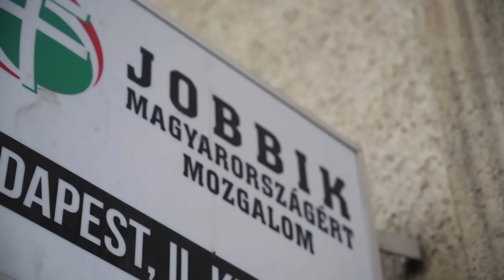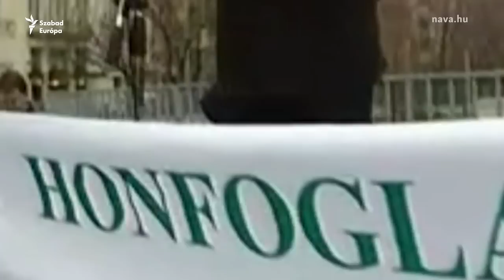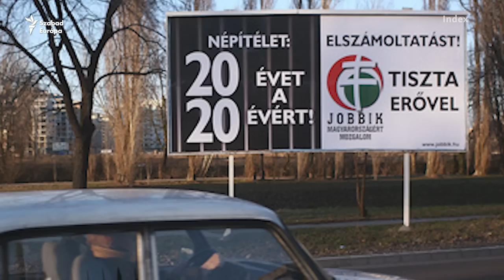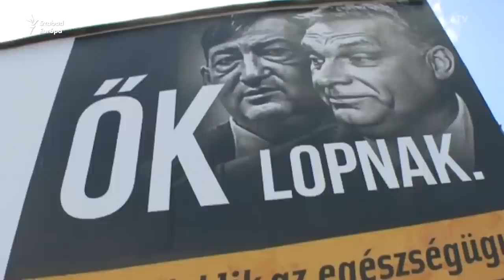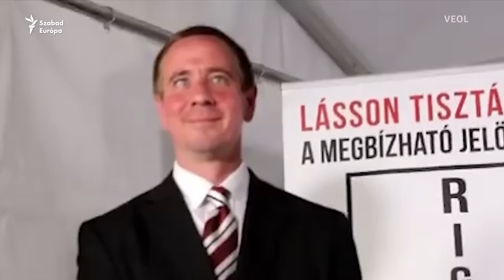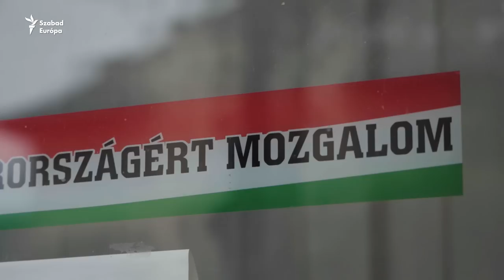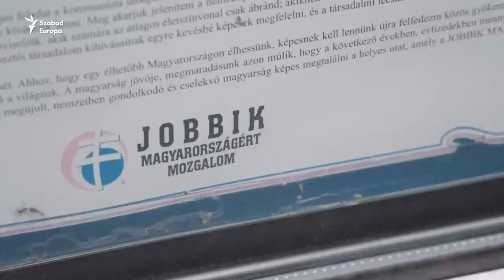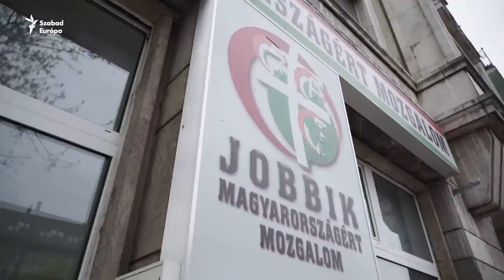A Gárda-mellényből mostanra színes díszzsebkendő lett - a Jobbik felemelkedése és válsága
A cigánybűnözést hangoztató radikálisokból egy nevében is konzervatív párt vált. A Jobbik 2018-ban még kormányváltó erőnek tűnt, mostanra viszont 5%-ra csökkent a támogatottsága. A párt történetének legismertebb (de már csak volt) tagjai: Vona Gábor, Novák Előd és Jakab Péter mondja el, mi történt az elmúlt években a Jobbikkal és mi lehet a párt sorsa.

00:00 intro
02:00 A párt alapítása
03:59 Mit adott a Magyar Gárda a Jobbiknak?
06:02 Eredmények a 2009-es EP-választáson és a 2010-es országgyűlési választáson
07:20 Néppártosodás? Miért nem indulhatott Jakab Péter a 2010-es országgyűlési választáson?
09:20 A G-nap és Simicska Lajos
12:24 A menekültválság hatásai
14:11 Elnöki vétó Novák Előd alelnöksége ellen
15:21 A 2018-as választások és Vona Gábor lemondása
18:49 A párt új arca: Jakab Péter és Gyurcsány Ferenccel egy asztalnál
21:00 Süllyed a hajó?